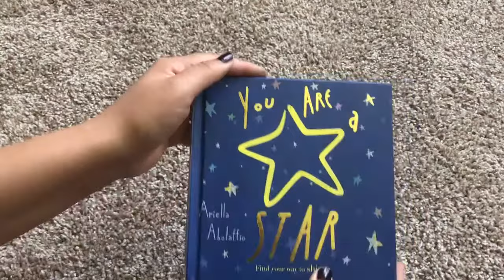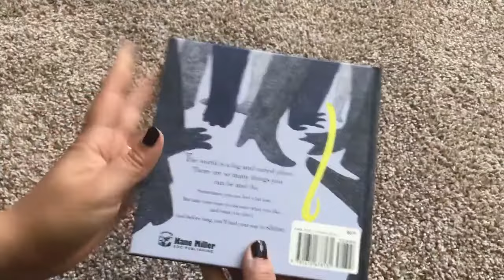You Are A Star ⭐️🌟 NEW 2018 SUMMER RELEASE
Gorgeous illustrations and a positive message celebrate all the things you can do and the importance of finding your own voice – a perfect gift for readers on any occasion, big or small.

Want to learn about new books, giveaways, exclusive sales, and lots more? I’d love for you to join my VIP Usborne Book Lover group on Facebook! Join here: